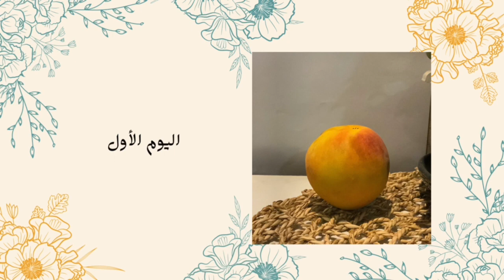تجربة أولى ثانوي